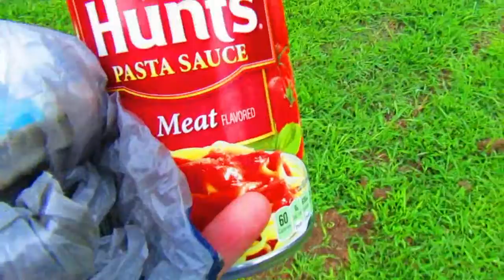Walk with My Daughter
Walking with my Daughter